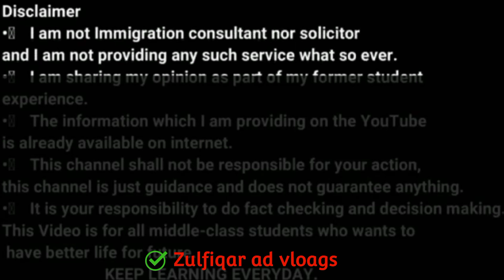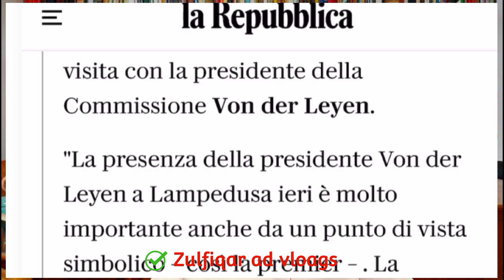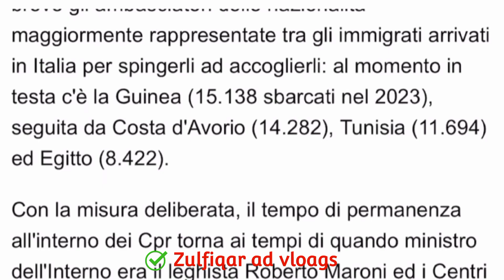Italy asylum seekers New law's update 2023|Italy 18 deport+asylum seekers update|Italy very bad news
Italy asylum seekers New law's update 2023|Italy 18 deport +asylum seekers update|Italy very bad news OMG